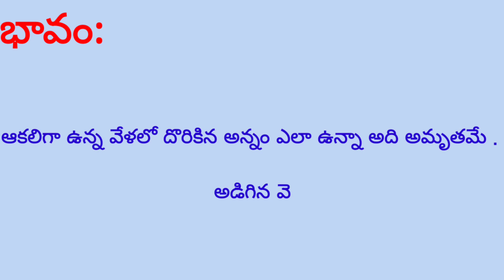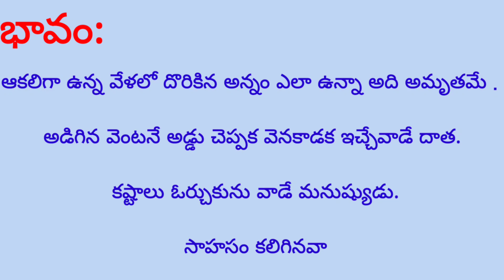2 nd class Telugu | Padyaratnalu | Aakonna kude yamrutamu